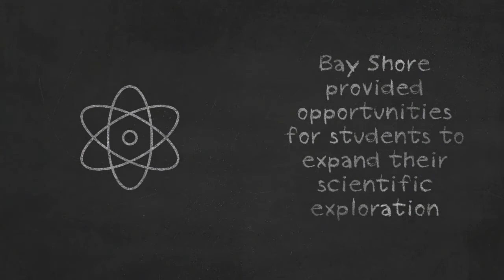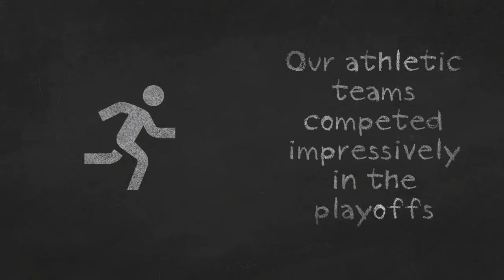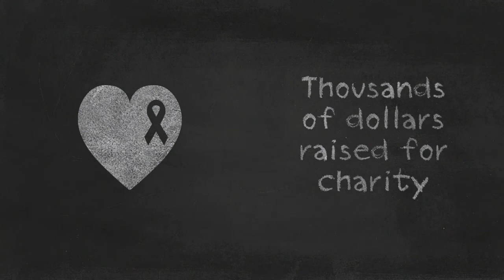Bay Shore School District 2015-2016 Points of Pride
The Bay Shore School District had a lot to be proud of in the 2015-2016 school year!